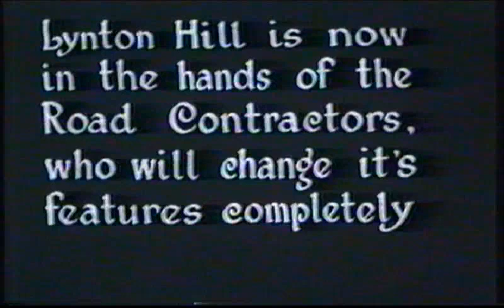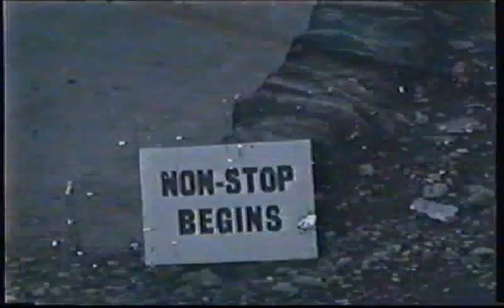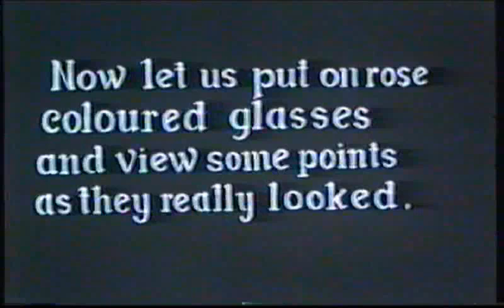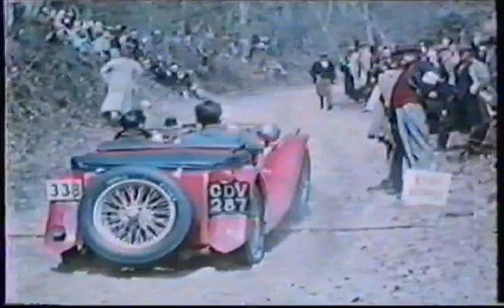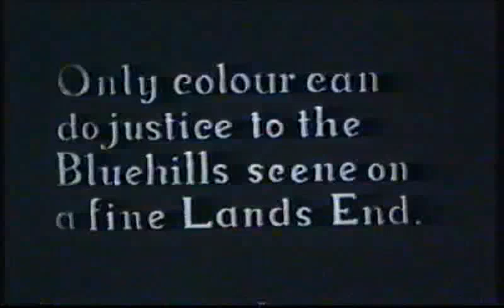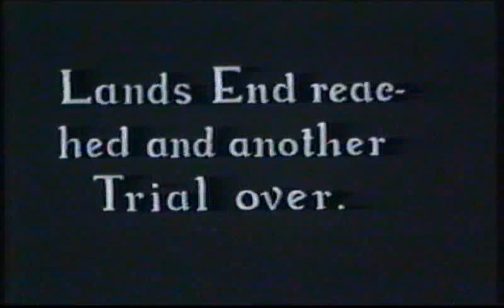Motor Cycling Club 1939 Lands End Trial